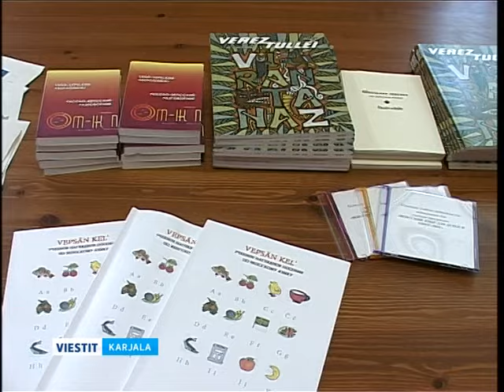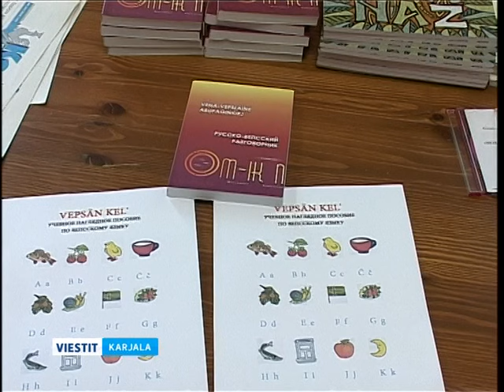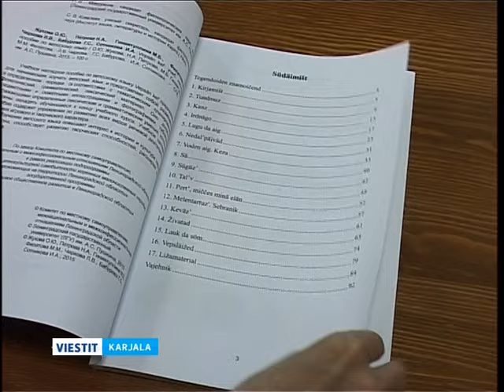Vepsan kelen kursad Piterin agjas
Piterin agjan vepsläižiš küliš jo toizen voden tehtas vepsän kelen kursad. Täl kerdal abutab vaumita niid Vepsän kul’tursebr Petroskoišpäi. Tahtnikoid opeta vepsän kel’t tegihe enambaks. Enambaks tegihe vepsläižid külid-ki. Tarkemba sanub vepsän kelen toimitai Larisa Smolina.